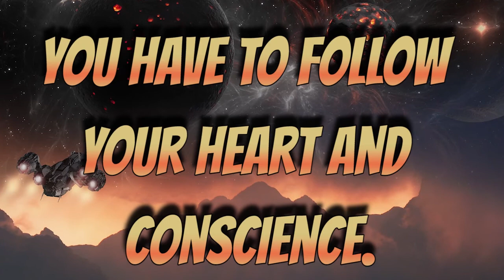GALACTIC FEDERATION YOU ARE THE ONES DNA ACTIVATED IMPORTANT MESSAGE GROUND CREW THE PROCESS